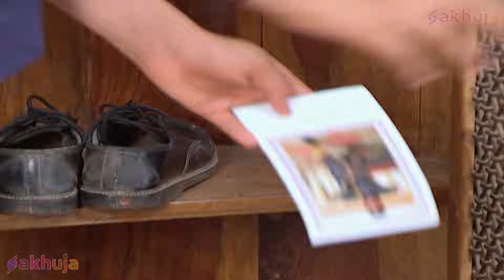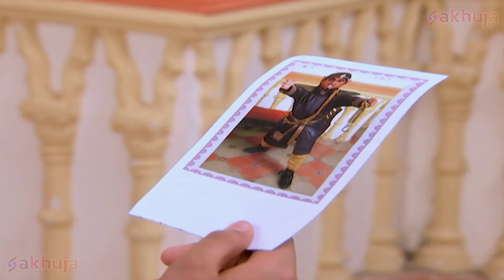उड़ने वाली Chudailo ने किया Baalveer के Pari Lok पर हमला | New Superhero Series 2024